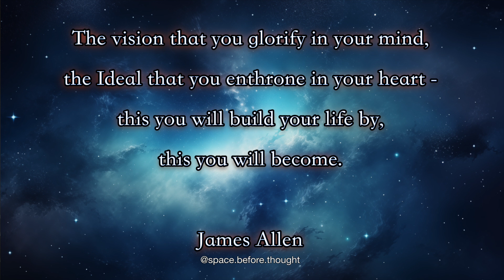2.22 Hz DELTA PORTAL - EXPLORE YOUR DEPTHS 👁️⃤ ♾️𓆃✨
2.22 Hz Delta soundscape.  Designed to to hold you on the edge of sleep, bringing you into a deep state of meditation for relaxation and visionary states.

♱𖤓⋆⭒˚｡⋆༺ع˖͙͘͡𖤓࿐ૐ𖦹༓☾‧₊˚⚝༉‧ˎˊ-𓇢𓆸𓇢𓆸𓆃𓁹༺☯︎☾𖤓˚｡⋆˚｡⋆˚｡⋆࿐